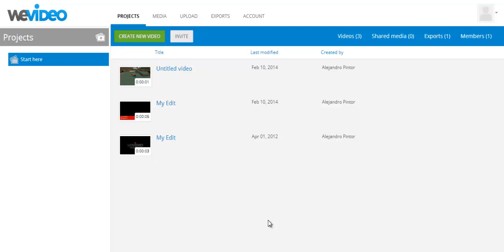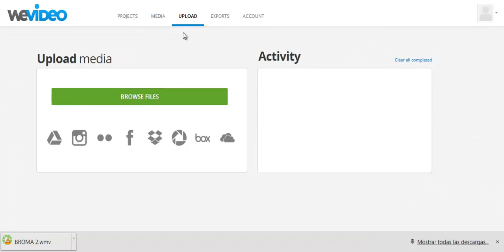Como exportar videos en WeVideo.com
Vueeeelvo a subir otro video relacionado con la pagina porque no parais de preguntarme como exportar los videos, pues aquí lo teneis :)

SI QUIERES AYUDARME IGUAL QUE LO HE HECHO YO, AQUÍ TIENES UN ENLACE :)